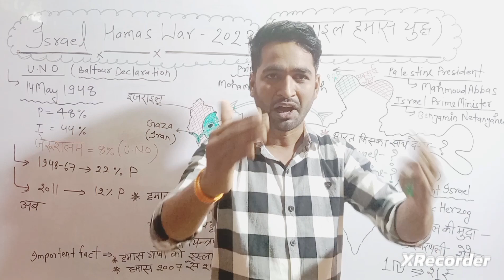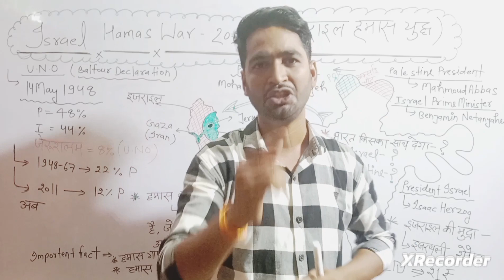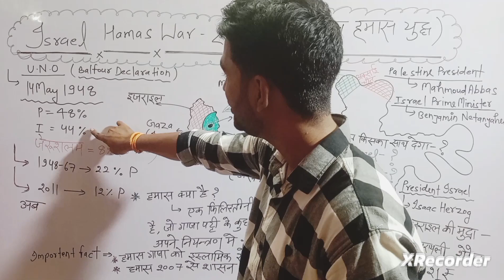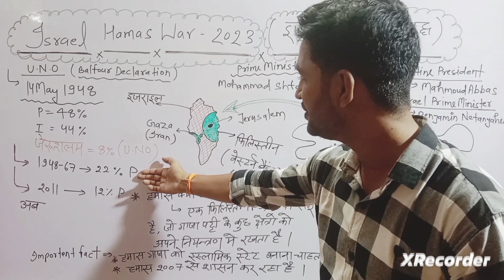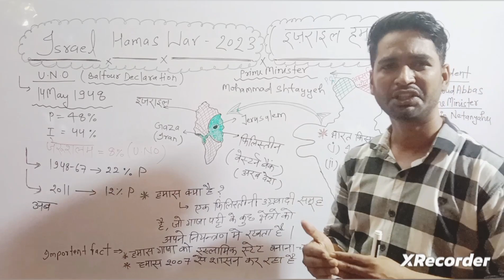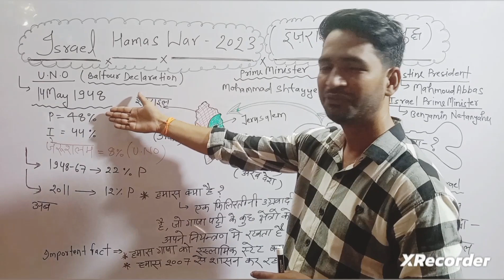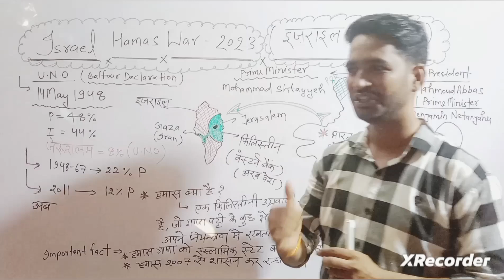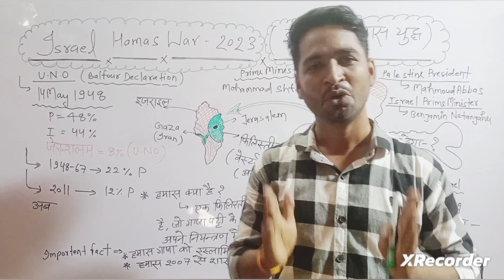Iaraeli-Hamas Conflict/Hamas/Gaza Strip/West Bank /Jerusalem /October 11, 2023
Iaraeli-Hamas Conflict/Hamas/Gaza Strip/West Bank /Jerusalem /ASHISH SIR